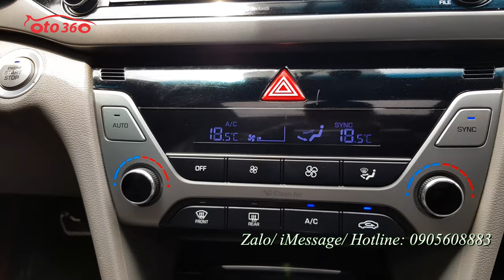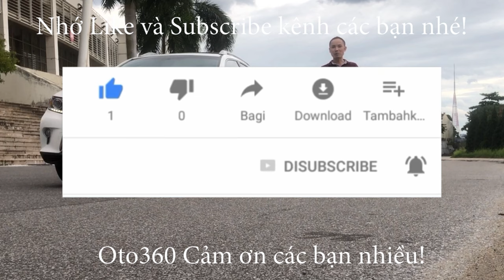Bán xe Huyndai Elantra 1.6 AT 2016 số tự động tên tư nhân, biển Hà Nội đã độ lên bộ loa hơn 30tr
Bán xe Huyndai Elantra 1.6 AT sản xuất năm 2016, đăng ký tên tư nhân, biển Hà Nội, xe đẹp, chạy ít mới lăn bánh 9 vạn km.
Xe được trang bị động cơ xăng DOHC  1.6 Lít, kết hợp với hộp số tự động đi kèm rất nhiều option như: nội thất da, Lazang đúc 16 Engh, khóa thông minh, đề nổ, Stas/Stop, điều hòa tự động, 2 vùng độc lập, cửa nóc, hệ thống đèn pha Auto, ful Led, đèn pha bi xenon, đèn Led ban ngày, camera lùi, cảm biến lùi, đặc biệt chủ xe đã độ lên dàn âm thanh hơn 30tr, hệ thống an toàn chống trơn trượt, phanh ABS, phanh đĩa 4 bánh, 6 túi khí...
Hỗ trợ trả góp, vay đến 70% giá trị của xe trong vòng 5 năm với lãi suất ưu đãi, thủ tục thì nhanh chóng và rất đơn giản.